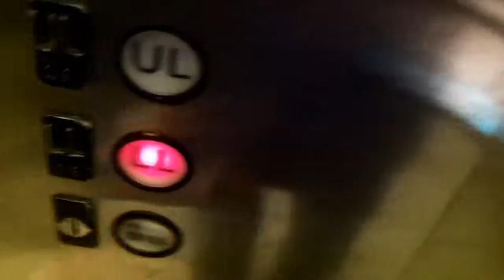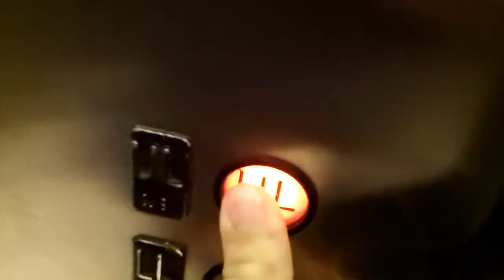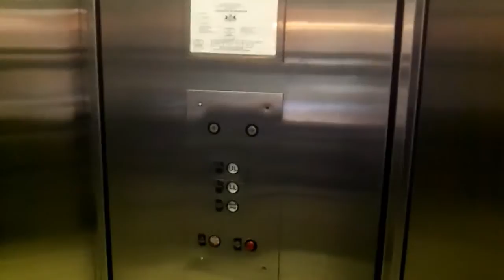The Famous (Yet Busy) Westinghouse Glass Elevator In Monroeville Mall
I thought it was about time for another take of this elevator.

BTW: MLG meme reference warning!